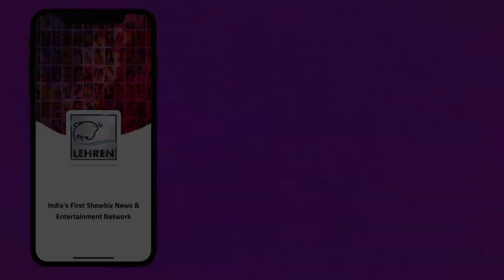Akshay Kumar, Ajay Devgn & Karisma Kapoor Having Fun On The Sets Of Suhaag | Flashback Video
Check out this funny behind the scene video of Suhaag movie starring Akshay Kumar, Ajay Devgn, Karisma Kapoor and Nagma. Suhaag directed by Kuku Kohli was one of the highest grossing Bollywood films of 1994. To know more watch the video. About Lehren: